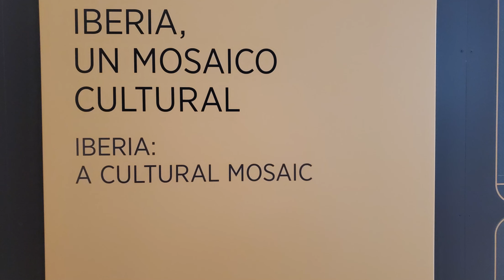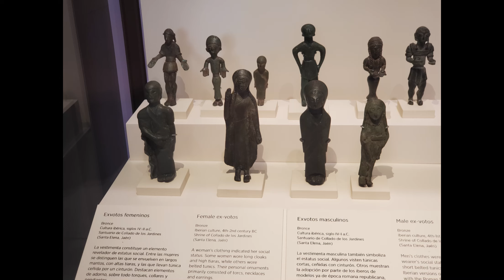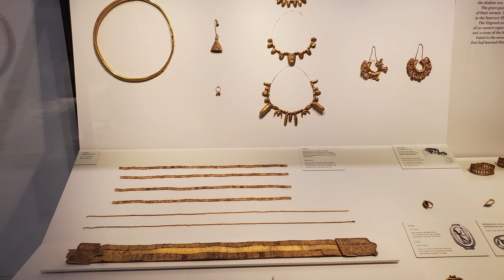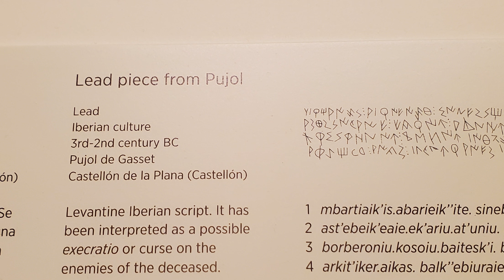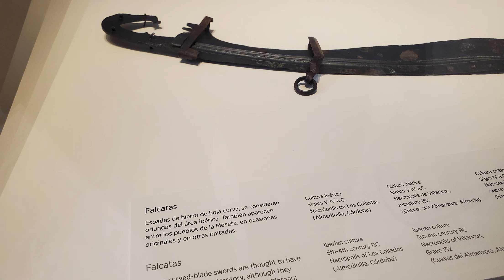IBERIAN PENINSULA YOU AMERICAN ORIGIN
this are the original tribes of the Iberian peninsula, Kingdom of Spain